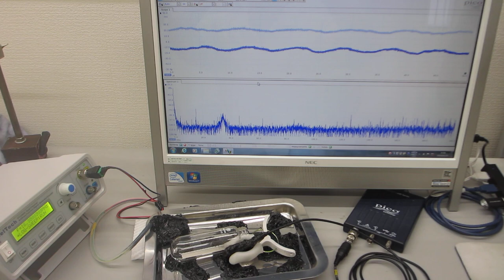表面改質処理を行ったステンレス部材によるオリジナル超音波プローブ（超音波システム研究所）